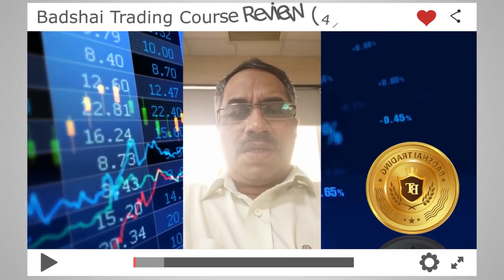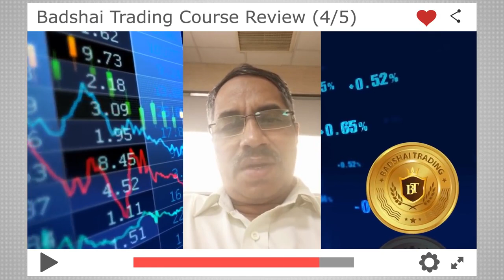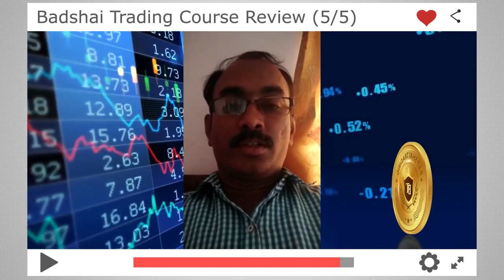Badshai Trading changed my LIFE !!